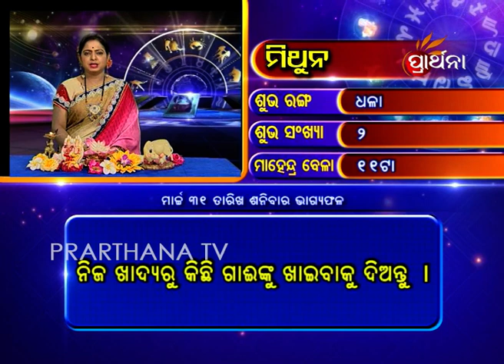Gemini Mithuna 31 Mar 2018 | Daily Horoscope | ଦେଖନ୍ତୁ ଆଜିର ଦିନଟି କେମିତି କଟିବ